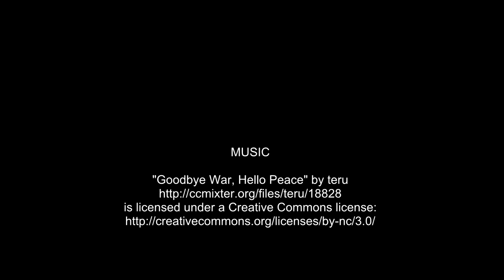Waterhead Otters Part 3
Otters doing their thing next to the ferry pier at Waterhead, Ambleside.